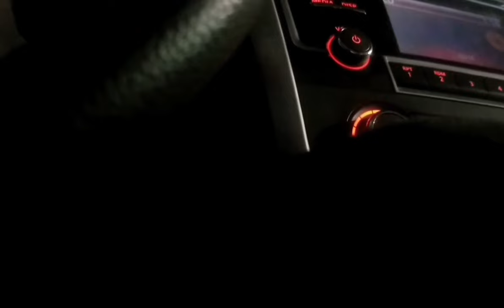OH LOOK ! IT'S THE COPS PULLING YOU OVER 2020-2024